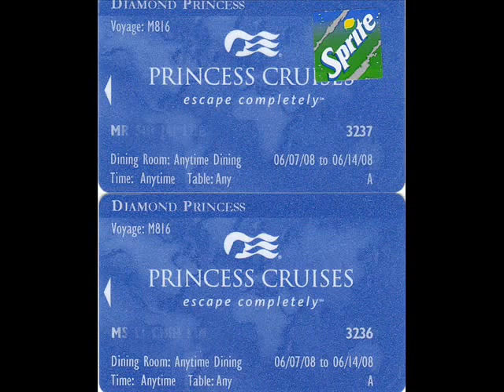20080607 - 阿拉斯加遊輪 鑽石公主號Diamond Princess艙房介紹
我們的艙房是在鑽石公主號遊輪第十一層Baja(唸作baha) ，艙房號是B722，B應該是代表Baja，這是個陽臺艙，房間外有個小陽臺，艙房內具備淋浴廁所，麻雀雖小，五臟俱全。